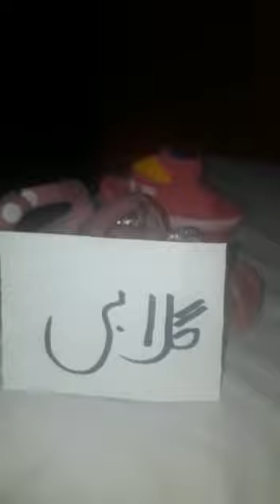OA - Rangon ki Pehchan